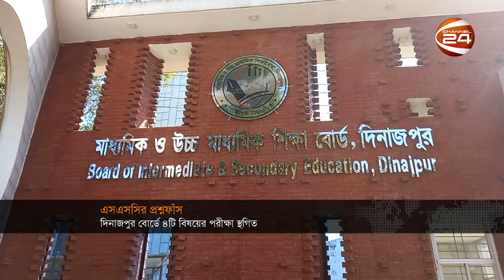ভুরুঙ্গামারীতে এসএসসি'র প্রশ্নফাঁসের ঘটনায় আরও একজন আটক | Channel 24